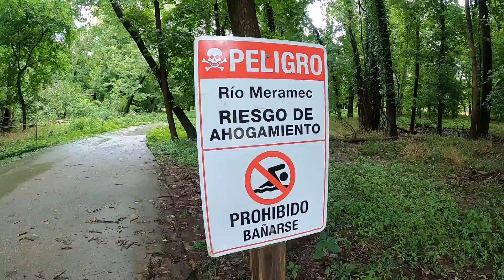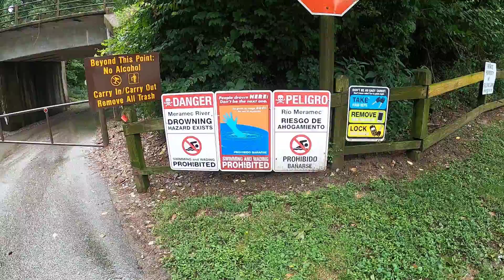Castlewood Meramec River access closure 2022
In Castlewood State Park in Missouri, the park road from the Union Pacific Railroad bridge to the Meramec River access is closed to vehicle traffic, and the access to the river itself is closed off from the trails.   It appears even kayak access is no longer available, as all access points appear to be closed off.